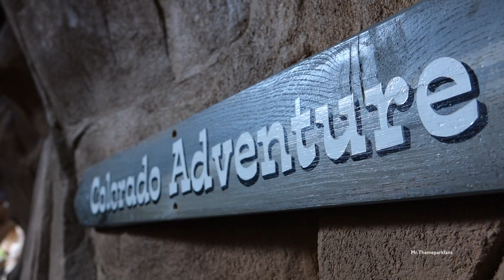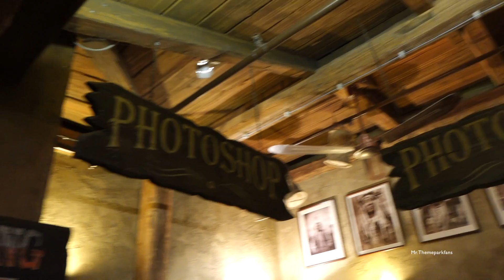Colorado adventure Phantasialand 2015 on-ride. :)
In deze video ziet u een on-ride van de Colorado adventure die zich bevind in Phantasialand.

Veel kijkplezier.